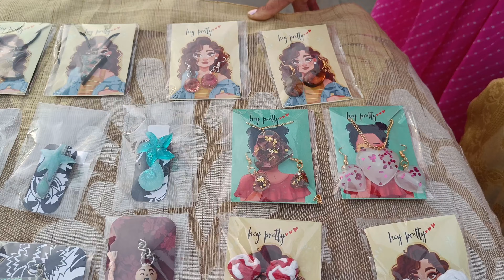GRWM For A Special Event | Saturday Special Vlog | Ankita Mishra